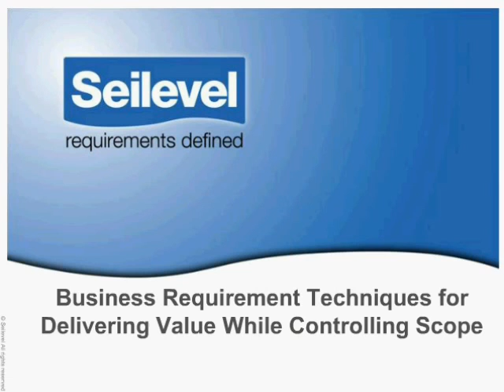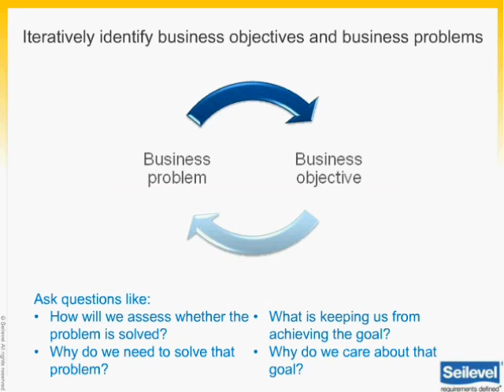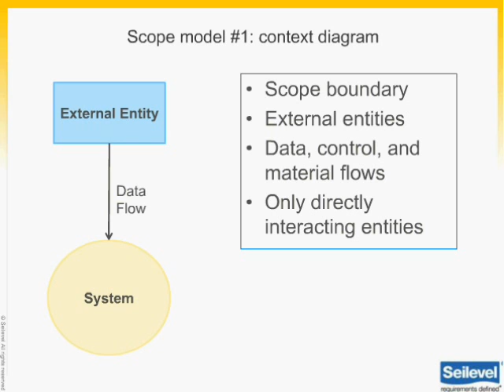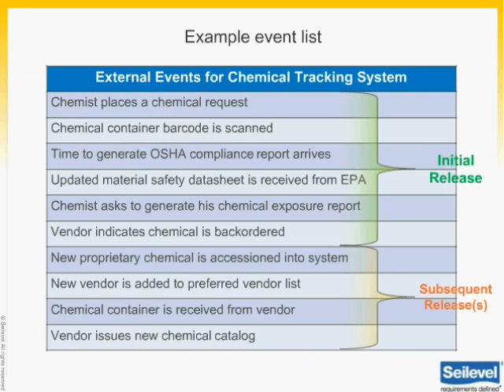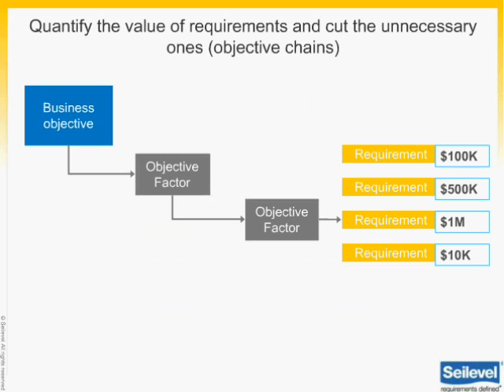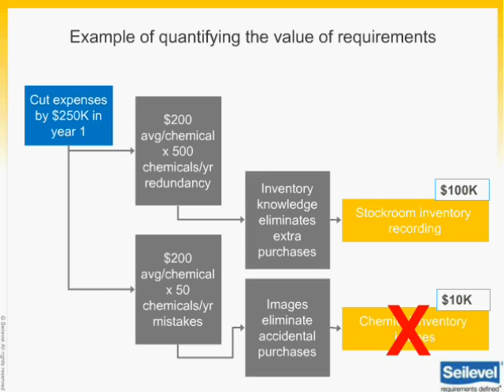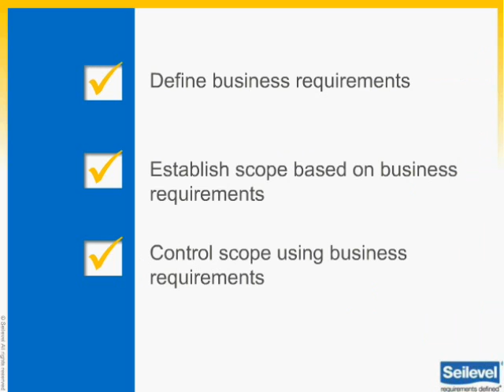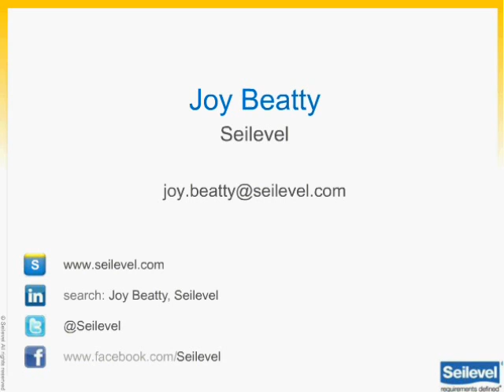Business Requirement Techniques to Deliver Value & Control Scope - O'Reilly Webcast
Organizations launch projects with the assumption that the new or improved solution will provide worthwhile benefits for stakeholders and a suitable return on investment. Understanding your business requirements can help ensure that your teams actually deliver those benefits.

In this webcast presentation, Joy Beatty, VP of R&D at Seilevel, you will learn:

How to define clear business objectives and corresponding success metrics
How to craft a focused vision statement
How to specify other elements of the business requirements.

Drawing from the book she co-authored with Karl Wiegers, Software Requirements, 3rd Edition, she'll explore four different scope representation techniques you can apply at any stage of a project. Keeping user and functional requirements aligned with the business requirements is a key element of successful solution delivery.

About Joy Beatty

Joy Beatty is a Vice President at Seilevel. Joy drives creation and implementation of new methodologies and best practices that improve requirements elicitation and modeling. She assists Fortune 500 companies as they build business analysis centers of excellence. Joy has provided training to thousands of business analysts. She is a Certified Business Analysis Professional (CBAP®). Joy is actively involved as a leader in the requirements community, serving on boards of multiple industry organizations. She is currently on the International Institute of Business Analysis® (IIBA®) core team for improving A Guide to the Business Analysis Body of Knowledge® (BABOK® Guide). She has presented at numerous requirements-related conferences and speaking events. Additionally, she writes about requirements methodologies in journals, white papers, and blog posts. Joy graduated from Purdue University with Bachelors of Science degrees in both Computer Science and Mathematics.